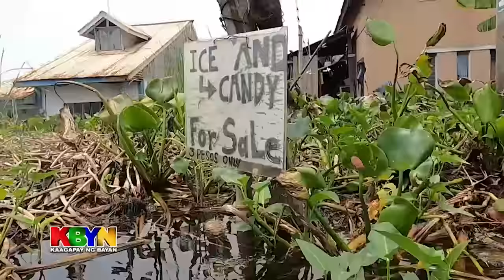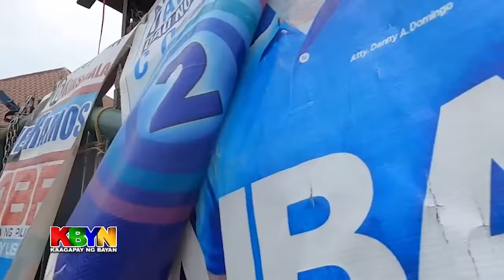KBYN: Baha sa Ilang komunidad sa Bulacan at Pampanga, hindi humuhupa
All-year round na baha ang dinaranas ng ilang komunidad sa Bulacan at Pampanga.